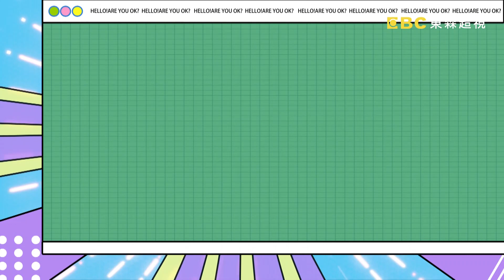【哈囉你有事嗎 EP176】爸媽對待子女大小眼 養育方式竟天差地遠?! 週一至週五 晚間9點｜東森超視33頻道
來賓：藍波老師、陳子玄、朱宇謀
專家：資深媒體人楊月娥、律師林正椈、小兒科醫師陳木榮、健康管理師珮薰
在外風光的藝人們在家裡居然都是長輩不疼的可憐蟲!!難道我不是親生的嗎?!陳子玄被家裡逼迫打工，賺回來的錢還被媽媽一轉手就給弟弟花用，讓她傷心欲絕!!藍波老師從小活在哥哥陰影下，竟然還被親朋好友嘲笑是個「沒用的」?!林正椈律師的當事人因從小被偏心，竟然起心動念想殺害哥哥，讓她震驚不已!!還有什麼誇張的長輩大小眼的故事，都在超視33頻道每晚九點，沈玉琳、曾智希主持的「哈囉 你有事嗎？」